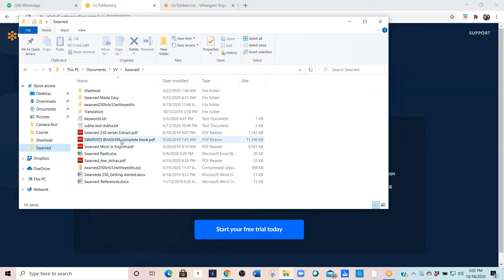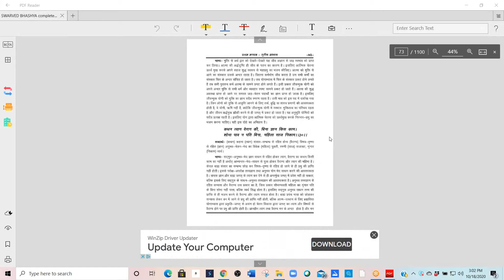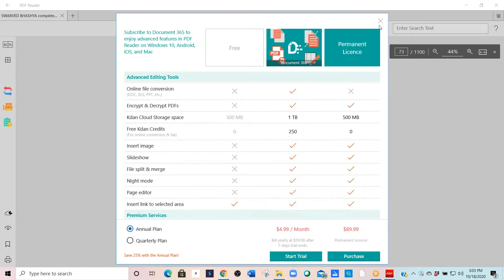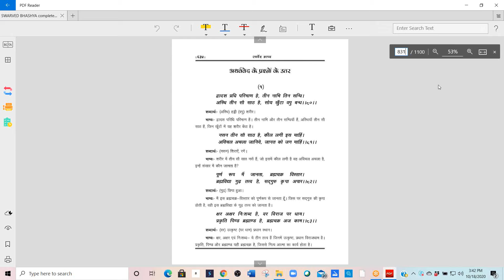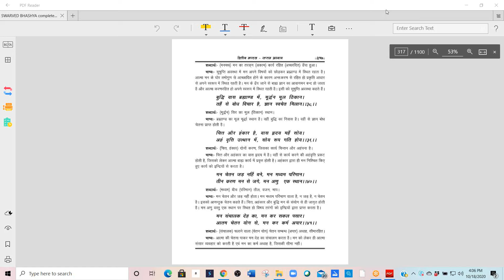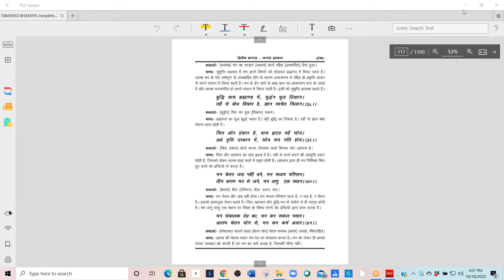Swarved Made Easy Session 7